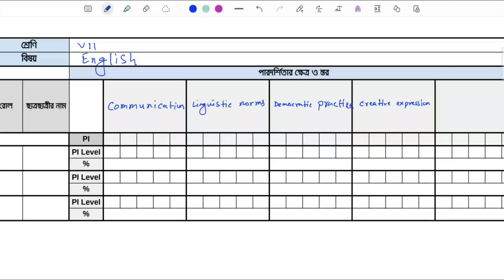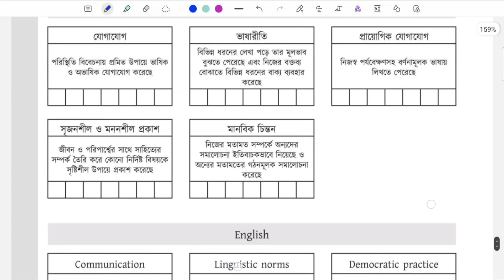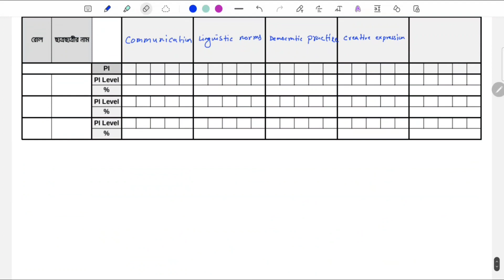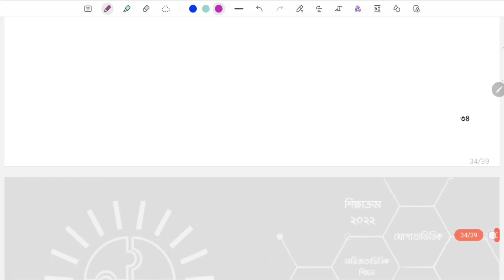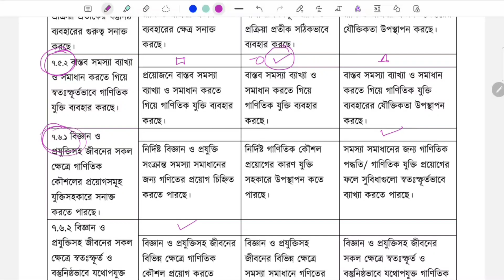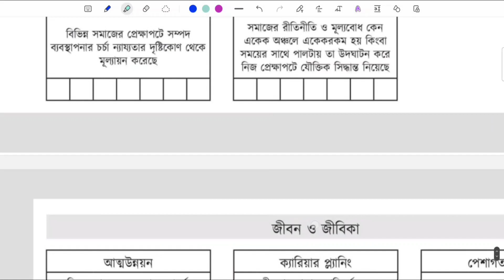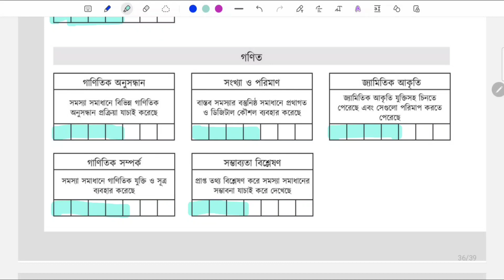Report card format বার্ষিক সামষ্টিক মূল্যায়ন English ৬ষ্ঠ ও ৭ম শ্রেণি 2023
ষষ্ঠ ও সপ্তম শ্রেণির বার্ষিক মূল্যায়নের report card আচরনিক  রেজাল্ট/ সনদ/ট্রান্সক্রিপ্ট নিয়ে detail আলোচনা

Class 7 Math English version, Math class 7 chapter 11, chapter 11 math solution, সপ্তম শ্রেণির গণিত ২০২৩, soptom srenir gonit, class seven Math chapter 11 2023, class seven Math new book, new curriculum math seven, ajana rasir vognangser golpo, সপ্তম শ্রেণির গণিত অধ্যায় ১১, Algebraic fractions, addition, subtraction, multiplication and division.